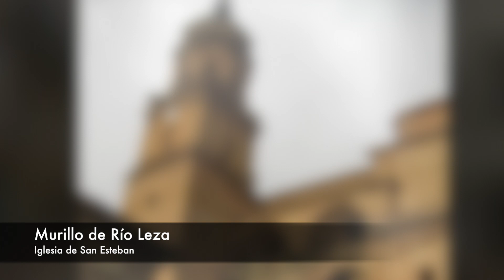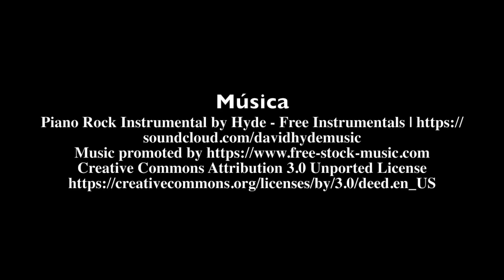Por las riberas del Iregua, el Ebro y el Leza: Logroño, Recajo, Murillo, Logroño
Ruta de 40 kilómetros y 220 metros de desnivel acumulado por el entorno más llano de Logroño, siempre por caminos y asfalto, que circula por el parque del Iregua, la vega del Ebro en Varea y las riberas del Leza entre Agoncillo y Murillo. El tramo final discurre entre Murillo y Alberite por terrenos muy abiertos de fincas de cereal, olivos y viñedos.

Video grabado y editado por Javier Ezquerro